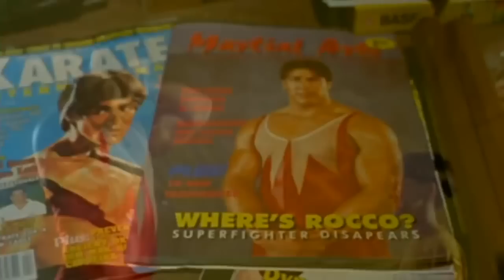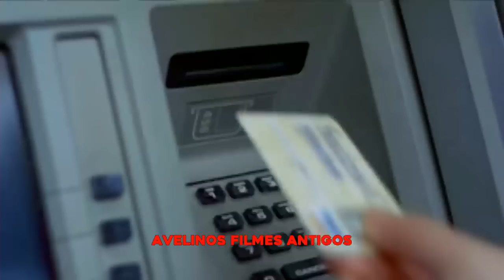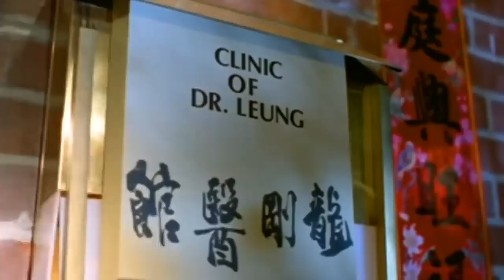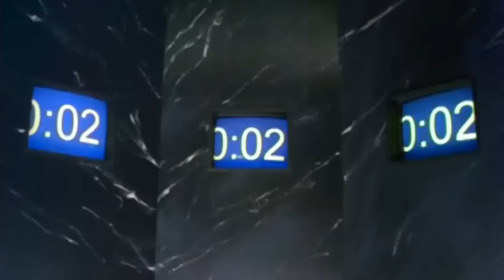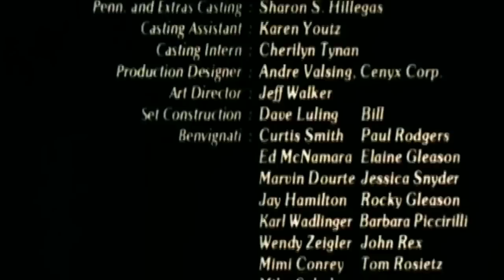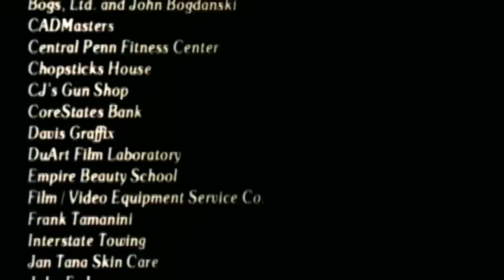💥FILME DE LUTA E AÇÃO ! - Melhores Filmes de Ação e Artes Marciais - Filme de luta anos 90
✅ 𝘼𝙘𝙖𝙗𝙚 𝙘𝙤𝙢 𝙖 𝙨𝙪𝙖 𝘾𝙖𝙡𝙫𝙞́𝙘𝙞𝙚 𝙙𝙚 𝙛𝙤𝙧𝙢𝙖 𝙨𝙞𝙢𝙥𝙡𝙚𝙨 𝙚 𝙧𝙖́𝙥𝙞𝙙𝙖 -

Filme:Superfighter

ack Cody sempre quis entrar no mundo das Superfights, um torneio de luta livre. Uma noite, ele resgata uma garota de um assalto e se torna um herói nacional. Então, ele finalmente tem a oportunidade de se tornar um Superfighter.

Assista seus filmes sem cortes e propagandas chatas